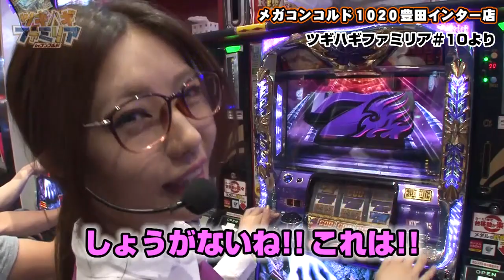【切り抜き動画】ツギハギファミリア #6[ジャンバリ.TV NEXT]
今回はツギハギファミリア　第10話のワンシーンをお届けします！